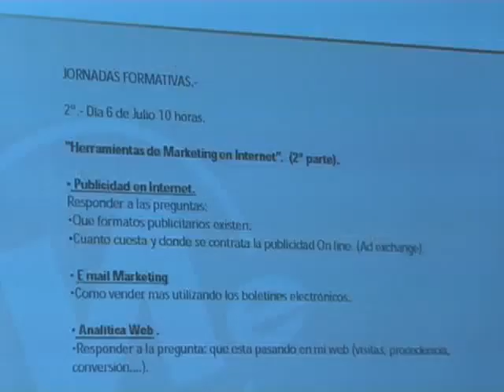Jornadas Promocio Herramientas Internet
LA CÁMARA DE COMERCIO E INDUSTRIA DE ALBACETE HA PROMOVIDO UNAS JORNADAS CUYO OBJETIVO FINAL ES PROMOVER, ENTRE LOS COMERCIANTES, EL USO DE NUEVAS HERRAMIENTAS, COMO INTERNET, PARA LA VENTA DE SUS PRODUCTOS MÁS ALLÁ DE NUESTRAS FRONTERAS. LOS COMERCIANTES PARTICIPAN EN EL PROYECTO, Y TENGAN SU PROPIO COMERCIO ON-LINE, OBTENDRÁN ASESORAMIENTO GRATUITO.